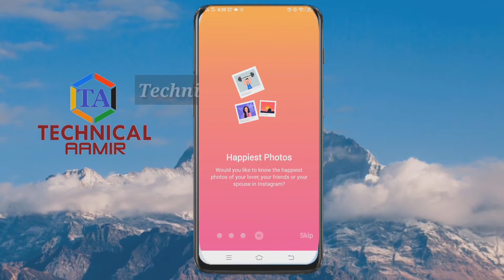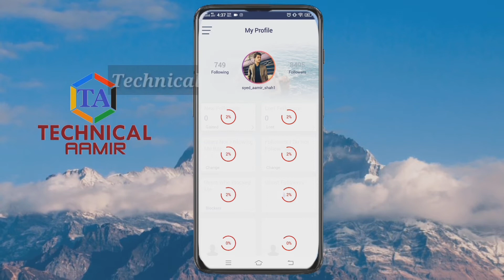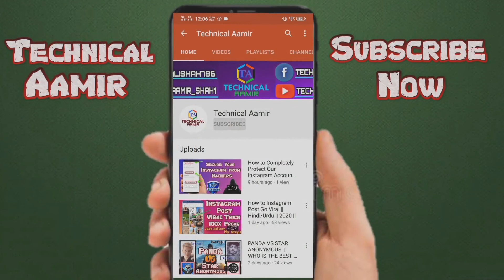How to See who Did'nt Following me back on Instagram 2020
Today's in this video i am going to show you how to Know Who didn't Following you back on Instagram but you follow him/her.